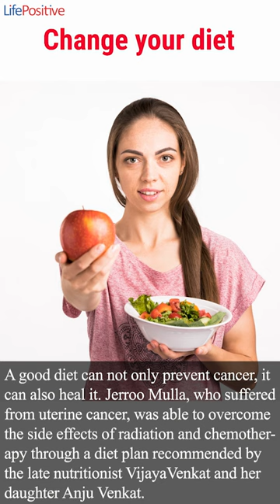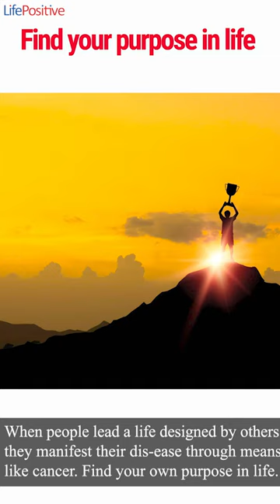How to heal from Cancer ?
Healing from cancer